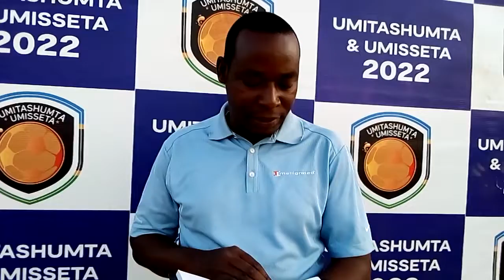UMISSETA 2022 DAY 3